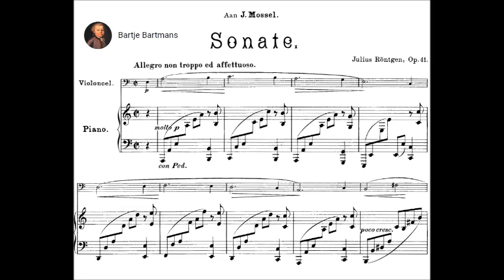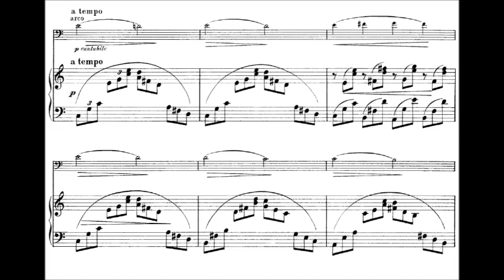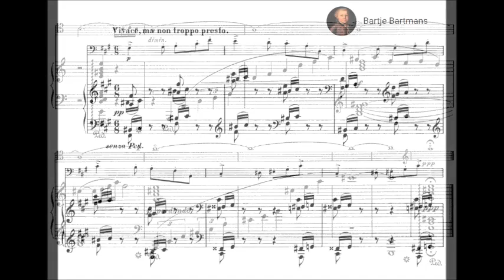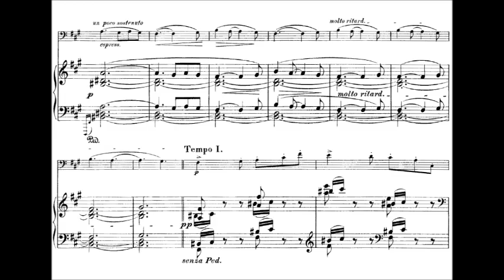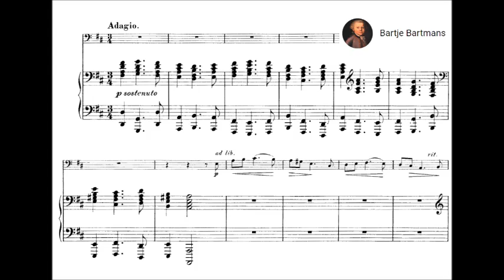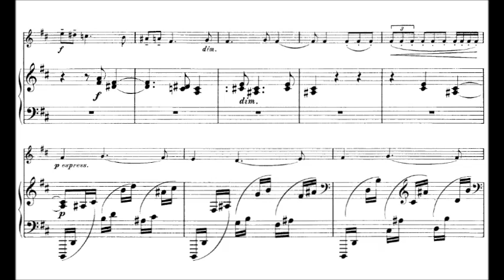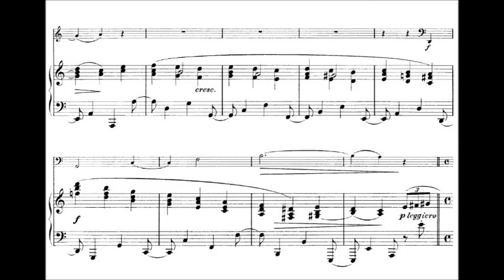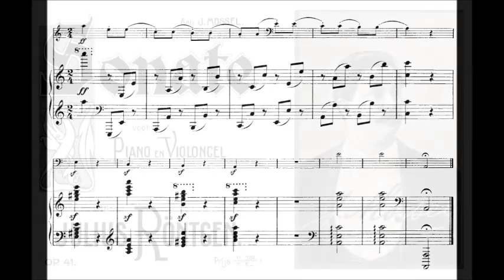Julius Röntgen - Cello Sonata No. 2, Op. 41 (1901)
Julius Engelbert Röntgen (9 May 1855 – 13 September 1932) was a German-Dutch composer and well known pianist, highly sought after as an accompanist. working for the great violinist Carl Flesch, the singer Johannes Messchaert, and the cello player Pablo Casals.

Cello Sonata No. 2 in A minor, Op. 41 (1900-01?)
Dedication: Jacques (Isaak) Mossel (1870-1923)

1. Allegro non troppo ed affettuoso (0:00)
2. Vivace, ma non troppo presto (9:18)
3. Adagio  - attacca (12:53)
4. Finale. Allegro agitato (20:42)

Doris Hochscheid, cello & Frans van Ruth, piano
Dutch Cello Sonatas vol.2 (MDG-Audiomax)

In 1870, at the age of 14, Julius Röntgen visited Franz Liszt in Weimar; after playing piano for him he was invited to a soiree at Liszt's house.

In Leipzig, he and his parents were part of the musical circle around Heinrich von Herzogenberg, and it was at their house that he first met Brahms. Later Röntgen moved to Munich, where he studied piano under Franz Lachner, a friend of Franz Schubert. At the age of 18 he became a professional pianist. During a concert tour through southern Germany he became acquainted with the singer Julius Stockhausen; at this time he also met a Swedish music student Amanda Maier (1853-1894), whom he would marry in 1880.

Amanda Maier was a gifted composer and violinist. I uploaded her fine Violin Sonata, watch it here:

In 1883, in association with composers Frans Coenen and Daniel de Lange, Röntgen founded the Amsterdam Conservatory. In 1884 Röntgen was heavily involved in the foundation of the Concertgebouw. He also was close friends with Johannes Brahms and performed his 2nd Concerto in 1887 with Brahms conducting.

Röntgen's travels and concerts made him a well known musical figure in Europe his friend's circle included Edvard Grieg, Johannes Brahms, Niels Gade, Carl Nielsen, Donald Tovey, Pablo Casals, Johannes Messchaert, Percy Grainger, etc. etc.

Interesting reading about the Gewandhaus Orchestra and the Röntgen/Klengel family